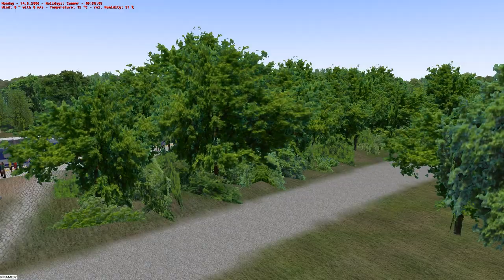Omsi good scenery (95) 奧地利 維也納 城市快鐵 Vienna S-Bahn (emu) ÖBB 4020 @ Hausfeldstraße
維也納城市快鐵（Vienna S-Bahn）是奧地利維也納的郊區軌道交通系統，相比維也納地鐵，維也納城市快鐵的範圍超出了維也納市。2012年12月9日新維也納火車總站竣工之後，維也納城市快鐵對線路號碼進行了重新調整[1]。現在維也納城市快鐵共有10條路線。維也納城市快鐵通車於1954年。
ÖBB class 4020 is a 3 part electric multiple unit operated by the ÖBB, built from 1978 until 1987 as successor of the ÖBB 4030 class.
4020 of the Vienna S-Bahn
The 4020 class is used extensively on many regional rail routes, including the Vienna S-Bahn and the Lower Inn Valley railway line around Innsbruck. Most trains bear the older blue ÖBB logo, meanwhile some, have received a new paint scheme with grey and red color, similar to that of the new ÖBB 4024 Talent trains.
Die Reihe 4020 ist ein elektrischer Triebwagen der ÖBB, der für den Nahverkehr und den S-Bahnbetrieb entwickelt wurde.
Die ÖBB beschafften in den Jahren 1978 bis 1987 insgesamt 120 dreiteilige Triebwagengarnituren der Reihe 4020 für den Verkehr auf der Wiener Schnellbahn sowie den Regionalverkehr in Ballungsgebieten wie dem Tiroler Inntal und dem Großraum Linz. Bei der Planung der Reihe 4020 orientierte man sich am Konzept der älteren Reihe 4030, beschritt aber sonst völlig neue Wege: So erhielten die Triebwagen der Reihe 4020 Thyristorsteuerung und Mischstrommotore, kräftige elektrische Widerstandsbremsen sowie wiegenlose Drehgestelle mit Luftfederung.

Bei der Reihe 4020 handelt es sich um einen dreiteiligen Zug, bestehend aus dem Triebwagen (4020), dem Zwischenwagen (7020) und dem Steuerwagen (6020). Jeder dieser Wagen ist mit je zwei breiten Eingängen mit automatischen Schwenkschiebetüren pro Wagenseite versehen.

Die Inneneinrichtung ist mit breiten, weichen Sitzbänken mittlerweile sehr komfortabel ausgestattet. Früher sorgten die niedrigen Sitze ohne Kopfstützen oftmals für Kritik, da dies im Vergleich zum Vorgänger 4030 eine Verschlechterung darstellte. Die Sitzbänke wurden allerdings bereits mehrmals durch neue ersetzt. Die grünen Wandverkleidungen (4020.201–218; 220–240) wurden bei den neueren Lieferserien (4020.219; 241–320) ab Werk durch orange ersetzt.

Innenraum eines 4020
Der Zwischenwagen (7020) ist an einem Wagenende mit zwei Fallrohr-Toiletten ausgestattet. Bei einigen Wagen wurde die Toilette jedoch bereits auf ein geschlossenes System umgerüstet. Obwohl theoretisch zwei Toiletten vorhanden wären, ist in der Regel nur eine in Betrieb. In manchen Garnituren ist eine mit einem geschlossenen System ausgestattet und die andere verfügt nur über ein offenes System. Auf den Türen hängen Aufkleber, die besagen, dass die Toilette aufgrund hygienischer Bedingungen im Ballungsraum geschlossen bleibt. Dies ist jedoch in der Regel nicht der Fall.

Im Rahmen der ab 1993 durchgeführten Hauptausbesserungen wurden die Triebwagen in vielen Details modernisiert: Die Brosebänder zur Zielanzeige wurden durch Matrixanzeigen ersetzt, die Türen aller Garnituren mit Türraumüberwachung ergänzt (wie sie zuvor nur an den auf der Vorortelinie in Wien eingesetzten Garnituren vorhanden war) und die Innenausstattung verbessert. Einige Züge wurden später auch in das bei den ÖBB für den Nahverkehr übliche rot/graue Schrägdesign umlackiert, welches auch eine etwas modernisierte Innenausstattung in Grau/Blau (statt Purpur) und neue Beschriftungen und Piktogramme mit sich brachte. Ab Ende 2002 wurden alle Garnituren auch mit einer Notbremsüberbrückung (NBÜ) ausgestattet und dabei in Reihe 4020.2 und 4020.3 umgezeichnet.